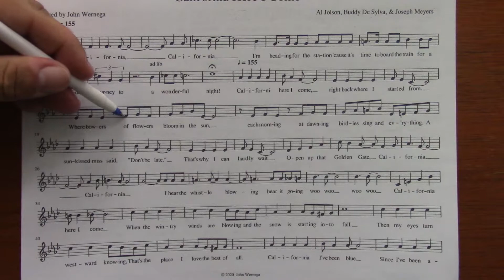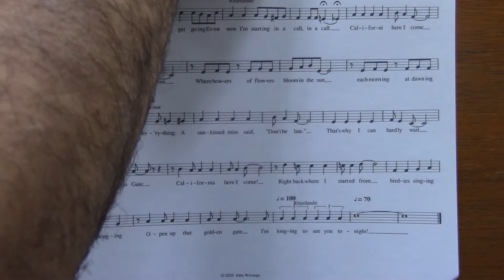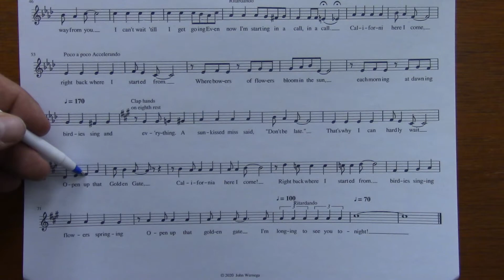California Here I Come Lead tutorial video for Head Start in Harmony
This is a treble barbershop arrangement by John Wernega for elementary school singers.  This piece will be very fast.  This is a slow learning track that ensures that children will sing all the correct pitches.  This will be performed at the Head Start in Harmony Festival on February 29, 2020.